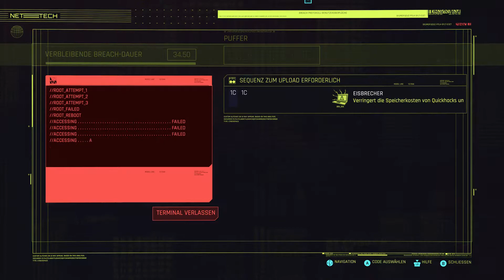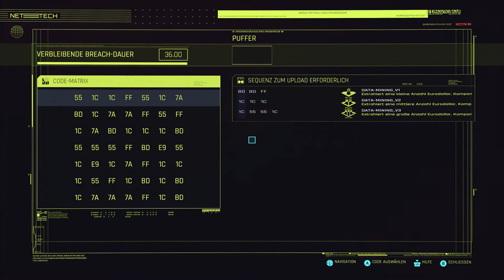Auftrag: Trevors letzte Fahrt - Cyberpunk 2077 #078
Spiel: Cyberpunk 2077
Entwickler: CD Projekt
Publisher: CD Projekt RED
Genre: Open-World-Action-Adventure
USK: ab 18
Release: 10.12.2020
Erhältlich für: Microsoft Windows, Xbox One, Xbox Series, PlayStation 4, PlayStation 5, Google Stadia, GeForce Now